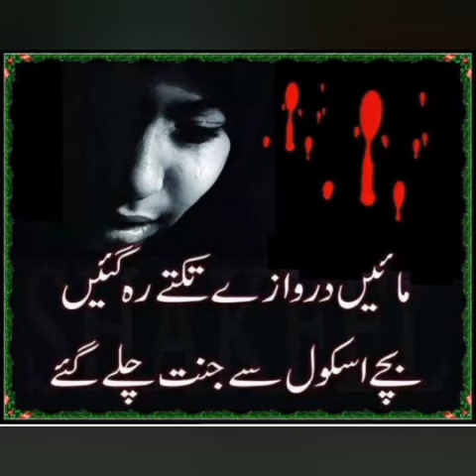Black Day Peshawar / Heart Touching APS .